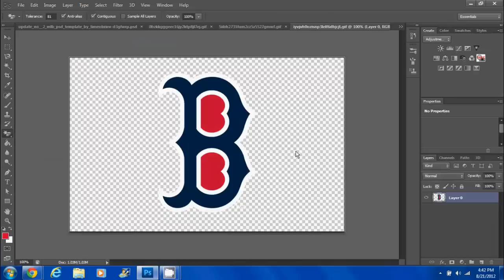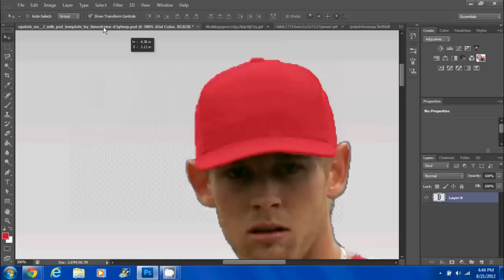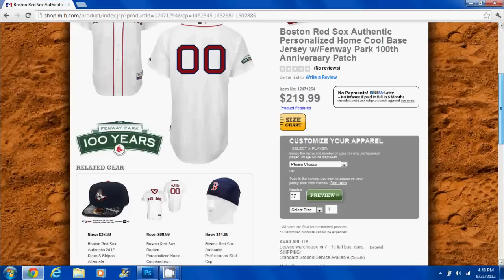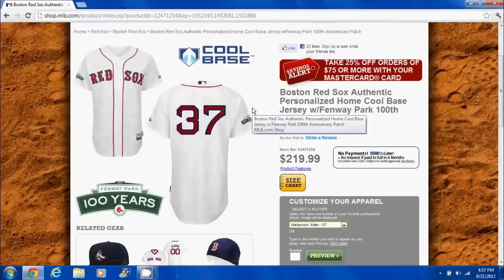Boston Red Sox Uniform Concept-Speed Art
This is my version of the Red Sox uniforms. Let me know if you want me to make you a cover of a sports game or another uniform concept. This music is not mine.